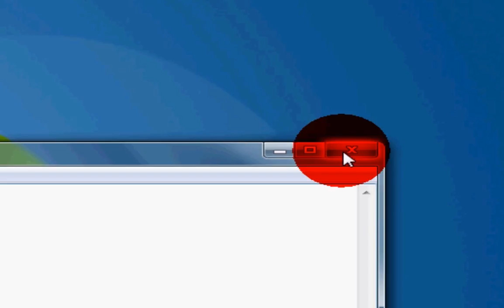net send in windows 7 (msg)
this how to make a bat file messenger in windows 7

@echo off
:A

echo
echo ===MSG MESSENGER===
echo
set /p m=Message:

msg * %m%

Pause
Goto A